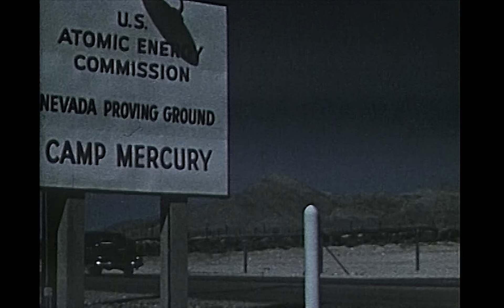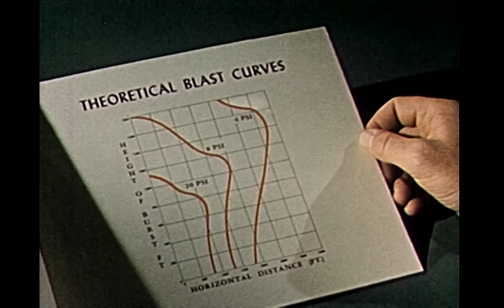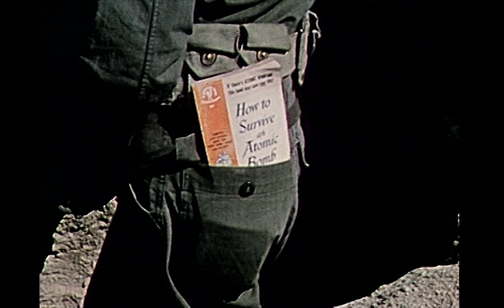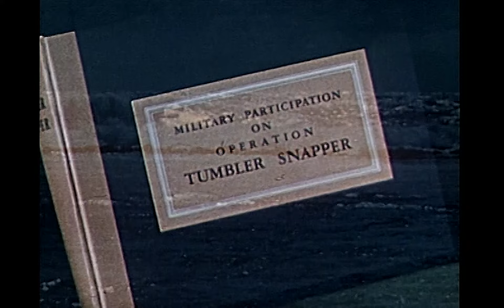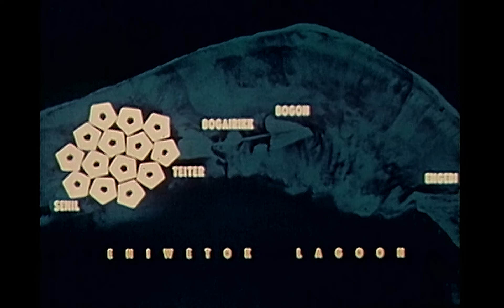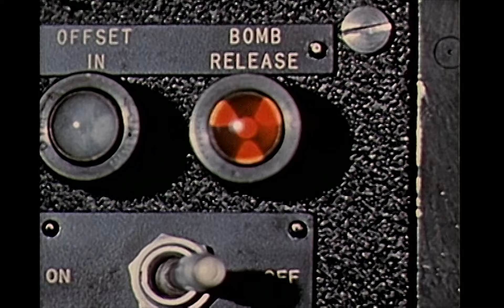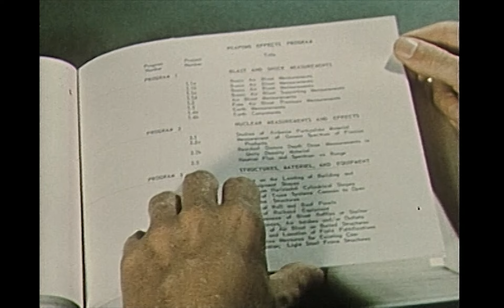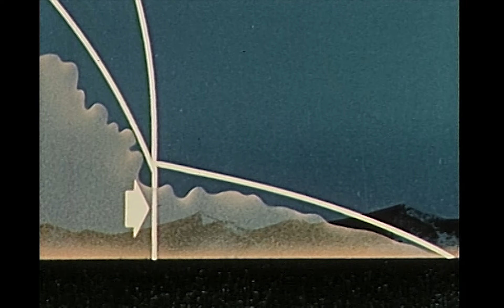HD The History Of Atomic Weapon Testing Tumbler Snapper Through Upshot Knothole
There is no this video on Youtube
This is a good story of atomic bomb testing education documentary , But not many new atomic testing footage!!
The soundtrack  is a bit loud !!